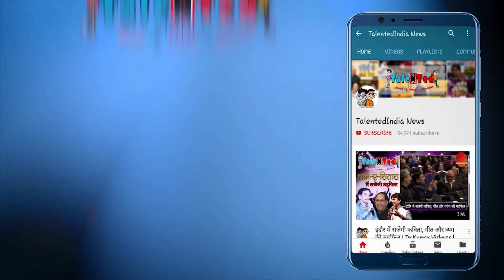शिखर धवन टीम से बाहर, मुश्किल में पड़ी Team India ! World cup 2019 | Talented India News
टीम इंडिया के दिग्गज क्रिकेट युवराज सिंह ने क्रिकेट के सभी फॉर्मेट्स को अलविदा कह दिया| |  मुंबई में एक प्रेस कांफ्रेंस बुलाकार युवराज ने अपने संन्यास का एलान किया|  इस दौरान वो भावुक भी हो गए|  उन्होंने कहा कि अपनी ज़िंदगी में वो कभी हार नहीं माने|